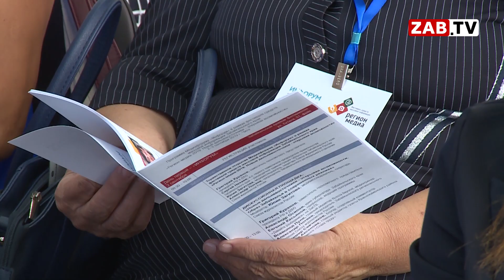Читинских журналистов предупредили о многотысячных штрафах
Сегодня в краевой столице открылся ежегодный фестиваль средств массовой информации «Регион медиа». Спикеры со всей страны прилетели в Читу, чтобы провести семинары и мастер-классы для забайкальских журналистов.